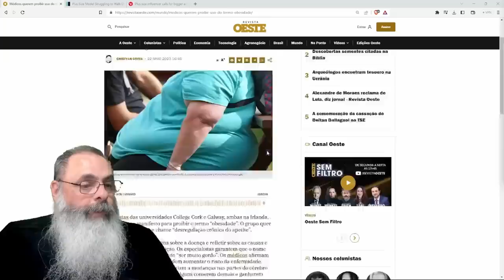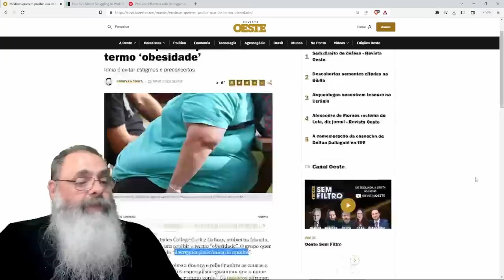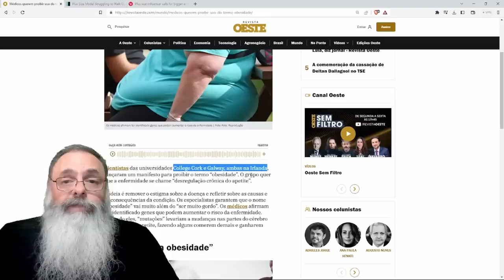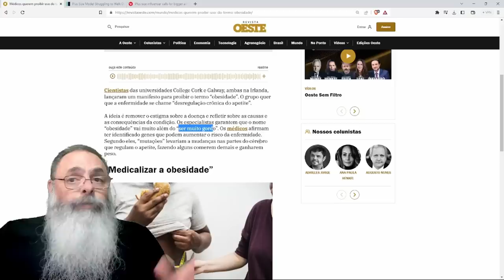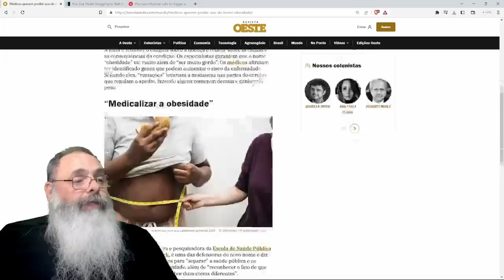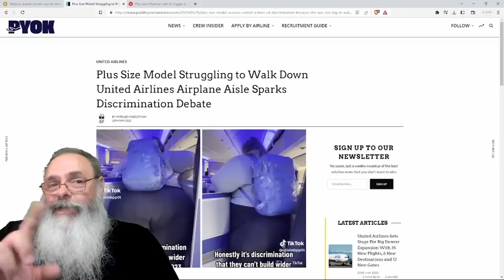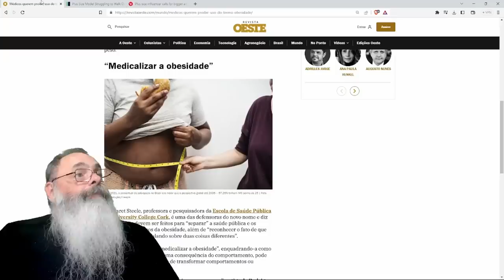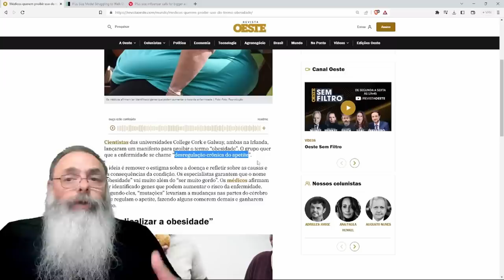MÉDICOS IRLANDESES fazem MOVIMENTO para ACABAR com a palavra OBESIDADE: Estigma MUITO PESADO